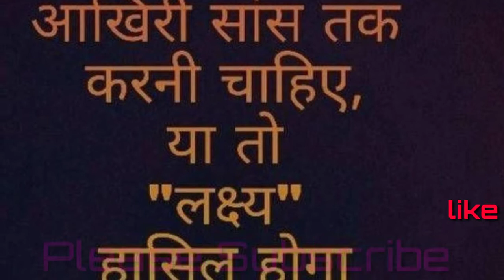Ek sapna hai mera | ek sapna hai mera sapna vich Tu aave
Ek sapna hai mera |ek sapna hai mera sapna vich Tu aave YouTube short
Motivation video status
upsc motivational video
mpsc motivation